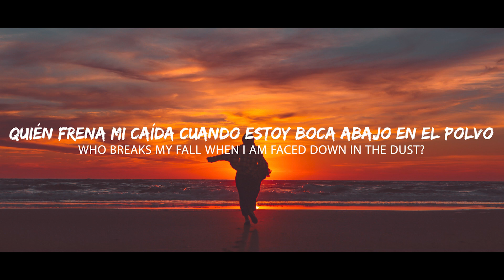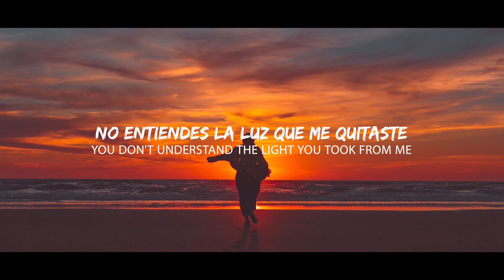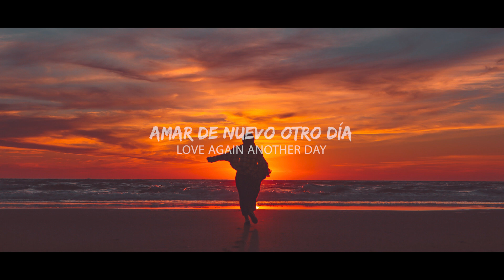Yellwflwer - Love Again (Sub Español/Lyrics)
Lyrics: Yellwflwer - Love Again
[Verse]
You shout my name
And I come running to catch you again
Our love is in flames
But I'll still follow my heart to an end

[Chorus]
You met me in the dark
You fill my walls up with a gallery of stars
But I keep asking myself, "Is this wanderlust?"
Who breaks my fall when I am faced down in the dust?
I think I've made up my mind
We will never be the same again, darling
Dry your tears, be on your way
You don't understand the light you took from me
Love again another day

[Drop]

[Chorus]
But I keep asking myself, "Is this wandеrlust?"
Who breaks my fall when I am faced down in thе dust?

📷 Photo by Aziz Acharki